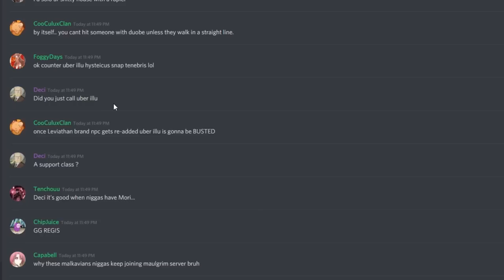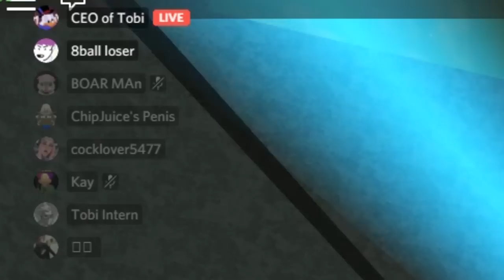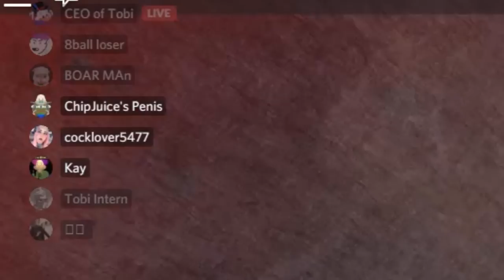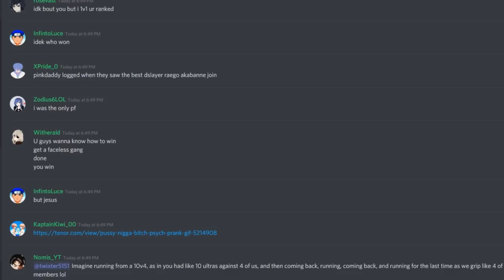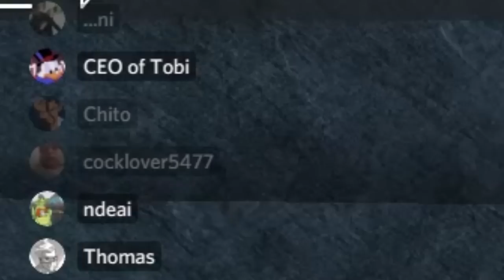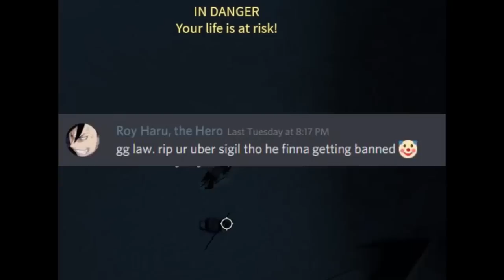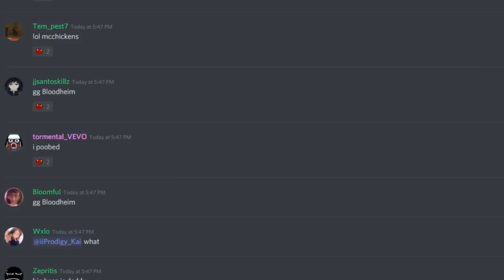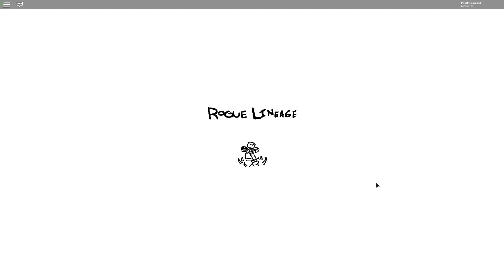Rogue Lineage - Hot Comms (Conquest)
The first few conquests were recorded right after I got Uber Necro so naturally I was kind of ass

Might be the last major Rogue video since the mods and devs of the game are falling apart

Music
Hyper Potions - Time Trial Plus
Sonic Colors - Aquatic Park
Jump Up, Super Star
Team Sonic Racing - Ice Mountain
Fallen Kingdom